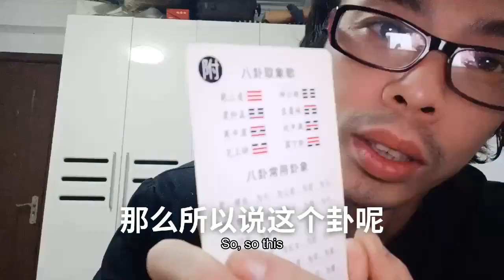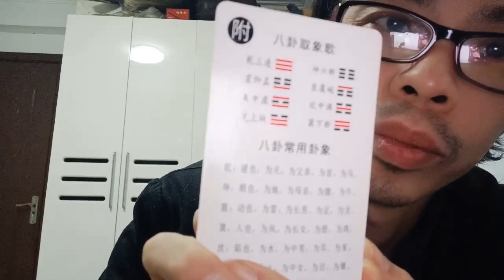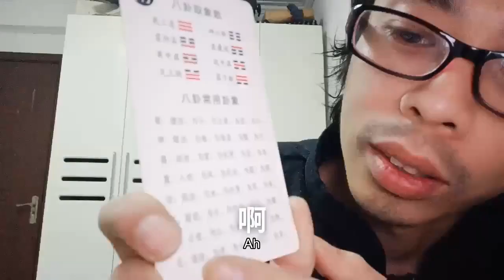周易学基础常识阴阳五行八卦朗诵背诵诗歌学问易经大道易行周文王孔子伏羲Basic knowledge of Zhouyi Learning Yin-yang five elements Eight di